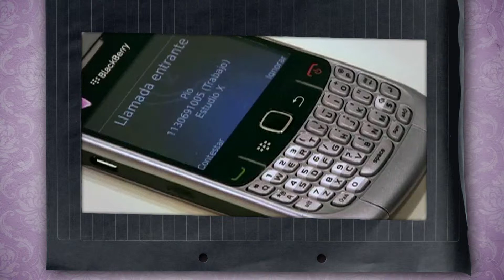"ECONOMIA"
Demo licitación para canal "Encuentro"
CEMA-DIS-FADU-UBA